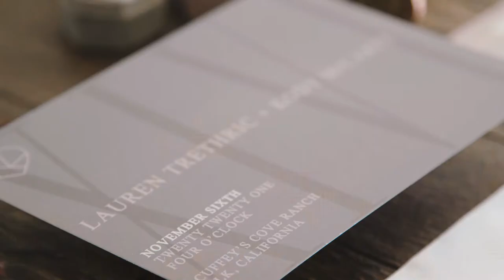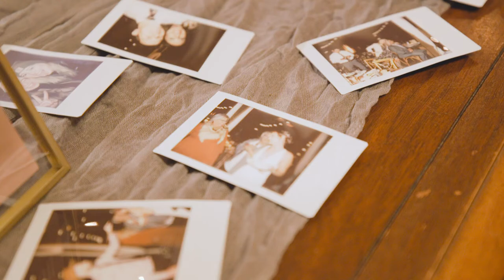Overdue I Do: Lauren + Kody (Full Length Video)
A DIY+ coastal California barn wedding, fourteen years in the making, featuring a ninety second ceremony highlighted by an epic Jason Mendoza quote, a Dundie Awards presentation, a nod to the 2014 San Antonio Spurs championship team, and not one, but two, kick ass rock and roll bands.

Bride & Groom: Lauren Trethric + Kody McCarty - @overdueido
Venue: Cuffey's Cove Ranch: Cuffey’s Cove Ranch - @cuffeyscoveranch
Wedding Planner/Designer - Kody McCarty - @mckody
Dress Designer: Rish Bridal - @rish_bridal
Suit: Jennis & Warmann - @jennisandwarmann
Suit Alterations: Samantha Pavlat - @samanthajean14
Props: Jamie + Ben + Kody McCarty - @breaking__dad @ben.m.04 @mckody
Hair & Makeup: Lindsay Elcombe at Ritual Salon - @itsmelindsay_e @ritual.salons
Videographer: Benjamin Conley - @benswtv
Invites: Kody McCarty - @mckody
Rentals: Matt Rowland Events
Cake: Sandi Cook and Peri Ortiz
Caterer: Lambert House Cafe - @lamberthousecafe
Officiant: Matthew Vincent - @ihviiimattvincent
Ceremony Violinist: Sean Mackin - @smackinyc
Bands: The Puppits + Meriwether - @meriwether.us
Her Ring: Brilliant Earth - @brilliantearth
His Ring: Holden - @holdenrings
Her Jacket: Grace Loves Lace - @grace_loves_lace
Her Boots: Forever Soles - @foreversoles
His Hat: Goorin Bros. - @goorinbros
His Shoes: Taft - @taft